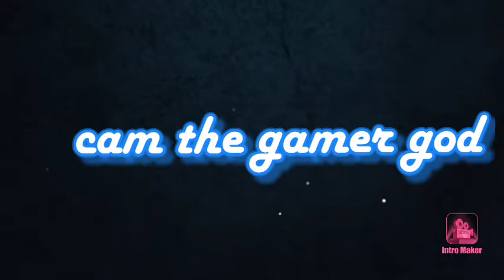My new intro